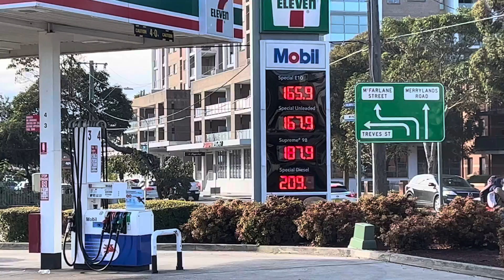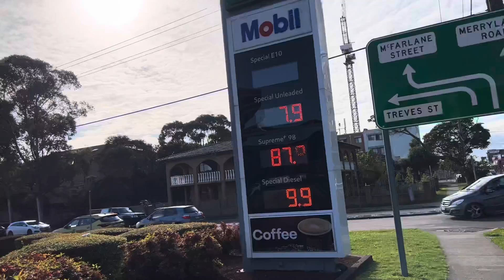Fuel Prices in Australia Today | 5 Sept 2022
Fuel Price Australia